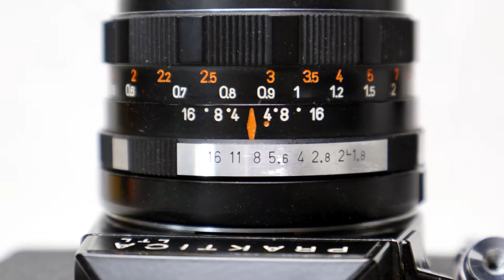PRAKTICA LTL. 1970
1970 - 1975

35mm Film
SLR (Single-Lens Reflex) Camera
M42 Screw Lens Mount
Cds TTL Stop-down Meter (1.5v PX625 Battery)
TTL ( Through the lens )
Metal Vertical-run Focal Plane Shutter
Shutter Speed 1s - 1/1000s. B. Flash Sync - 1/125s
Self-Timer - 10s
Hot Shoe
Pentacon auto 1 : 1. 8 / 50mm Lens ( 49mm Filter)
Manual Focus
Aperture F/1.8 - F/16
Aperture Preview Button
Distance 1.1Ft - 30Ft. INF
No. 6626213
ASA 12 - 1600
Frame Counter 0 - 36
1/4" Tripod Socket
24 X 36mm Image
Black Leather / Black Metal Body
German Democratic Republic. Dresden. Pentacon

Made in E.Germany (DDR)